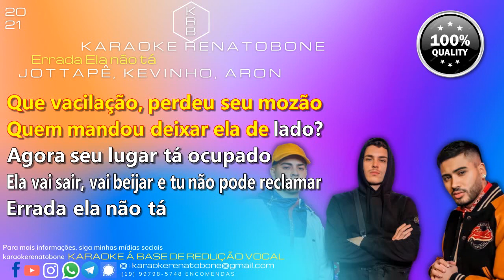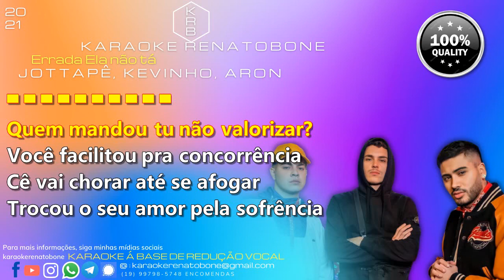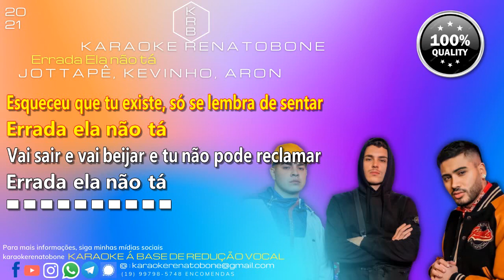ERRADA ELA NÃO TÁ Jottapê, Kevinho, ARON PLAYBACK KARAOKE INSTRUMENTAL